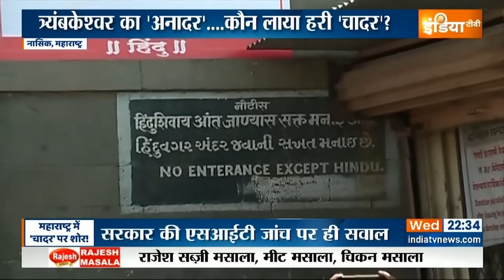Special Report: नासिक के मंदिर में हंगामा..'चादर' किसने थामा? | Maharashtra | Hindi News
नासिक के मंदिर में हंगामा..'चादर' किसने थामा? त्रयंबकेश्वर का अनादर..कौन लाया हरी चादर...